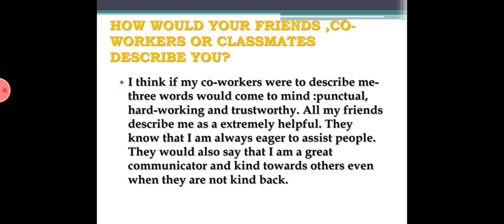How would your friends describe you